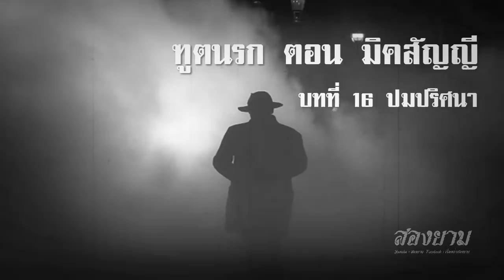ฑูตนรก ตอน มิคสัญญี บทที่ 16 ปมปริศนา | สองยาม